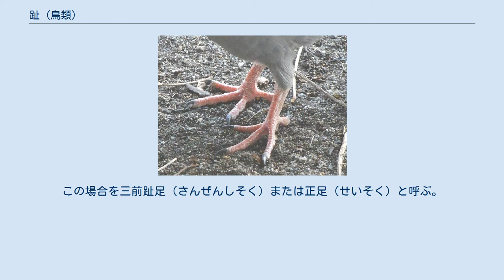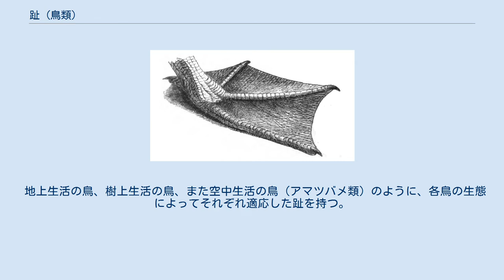趾 (鳥類)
三前趾足 Anisodactyl 、対趾足 Zygodactyl 、三趾足 Tridactyl 、二趾足 Didactyl 趾（あしゆび、英: Dactyly, toe）とは、鳥類特有の足のつま先に該当する部分である。
 鳥類の趾では、第5趾が完全に退化しており、基本は4本の趾を持つ。
 第1趾が後方を向く形が多く、これは木の枝を掴む際に好都合な形状をしている。
この場合を三前趾足（さんぜんしそく）または正足（せいそく）と呼ぶ。
 それぞれ第1趾（後趾）、第2趾（内趾）、第3趾（中趾）、第4趾（外趾）のように別称がある。
 なお、ダチョウ目のエミューでは、第1趾が退化して三趾となっており、ダチョウではさらに第2趾が退化して二趾（第3趾、第4趾）となっている。
 キジ類のうちのウコッケイは、例外的に趾が5本ある。
 地上生活の鳥、樹上生活の鳥、また空中生活の鳥（アマツバメ類）のように、各鳥の生態によってそれぞれ適応した趾を持つ。
 合趾足（ニシブッポウソウ属　Coracias） 1: 蹼足、2: 弁足、3: 三前趾足、4: 半蹼足 水鳥では水面あるいは水中で推進力を得るために、趾に蹼（みずかき）もしくは葉状のひれがあるものが多い。
前者を蹼足（ぼくそく）、後者を弁足（べんそく）と呼ぶ。
これらには以下の区分がある。
 全蹼足（ペリカン科）